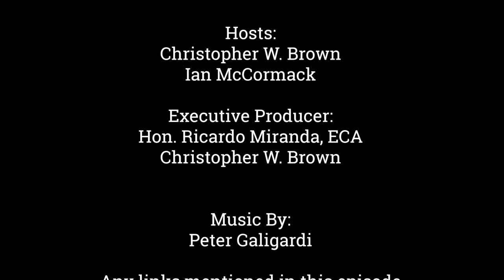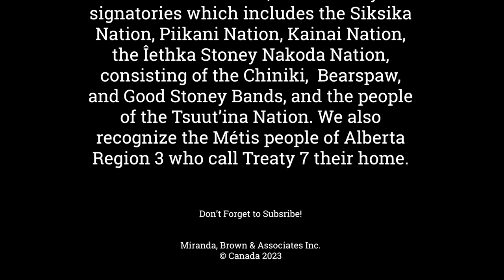"R" is for Retirement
Municipal governments are comprised of local elected officials and encompass a range of administrative bodies, including cities, towns, villages, and municipal districts.

This is the  Political Trenches: Local Government at Work, the show dedicated to talking about the most pressing issues confronting municipal governments throughout Canada.

I along with Ian McCormack, will provide insights and perspectives on the challenges and opportunities that confront local governments as they strive to serve their communities.

We are continuing our journey through the Municipal Alphabet, and today we bring you the letter “R” for Retirement

Later in the episode, Ian and I will be joined by a former Mayor who hung his hat up after 8 years in the Municipal Arena.

But first, we will head to New Brunswick where two councillors were relieved of their committee duties due to a code of conduct complaint brought forward by the Mayor of the community, Then we will move to to Windsor, where we will discuss the city’s move to give priority booking to Windsor residents at City Facilities. And Finally, the City of Greater Sudbury, Ontario has moved a new Policy around Frivolous and Vexatious Complaints.

Stories We Talked About This Episode:

Saint John mayor defends move to suspend two councillors for supporting strikers

Council approves priority booking for Windsor residents at city facilities

Greater Sudbury Council to Tackle Chronic Complainers with New Policy Initiative

The DNA of Great Leaders: Key Attributes of the BEet Mayors and Board Chairs